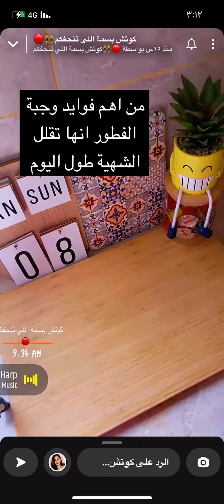ساندويتش سلطة الافوكادو بالبيض و الجبن ( اقتراح وجبة فطور ) كوتش بسمة